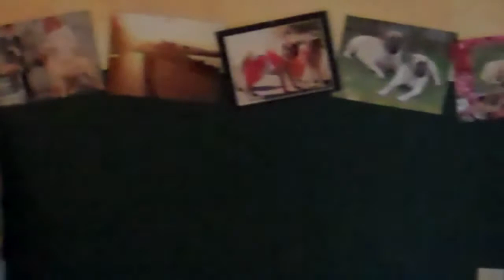Tube Feeding 13 Mastiff Puppies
Tube feeding 13 mastiff puppies around the clock every 3 hours